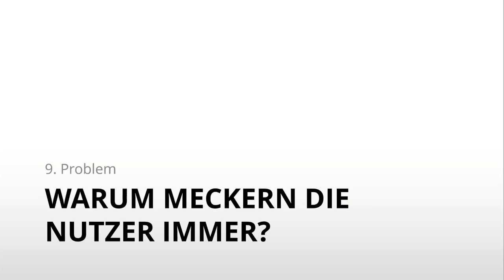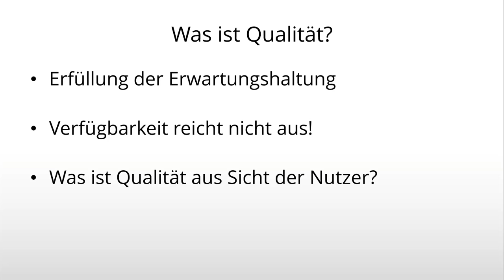Warum meckern die Nutzer immer? ... verzwickte Problemen, die Du mit einer Service-Definition löst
Verfügbarkeit ist keine Qualität - es ist eine Grundvoraussetzung!

So kurz zusammengefasst die Diskussion, die ich häufig führen, wenn ich nach Servicequalität frage.

Bei jedem Service stellst Du Dir die Frage: "Was ist Qualität für den Kunden und Nutzer?" Da Du das Kundenbedürfnis kennst, kannst Du die Frage beantworten.